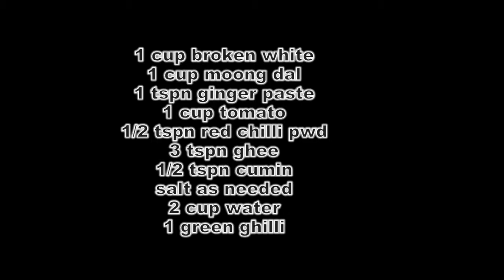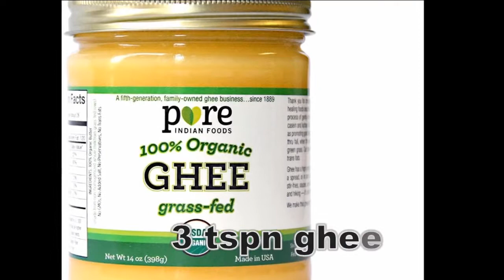Daila Khichdi Recipe | How To Make Daila Khichdi Recipe | Daila Khichdi Recipe In Tamil